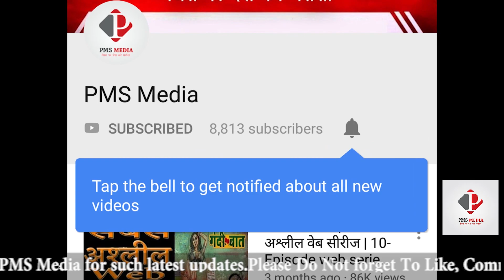Vishwaroopam 2 Box Office Collection | 5th Day & Worldwide Box Office Collection | Kamal Haasan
Vishwaroopam 2 Box Office Collection, Vishwaroopam 2 5th day Box Office Collection, Vishwaroopam 2 worldwide collection.